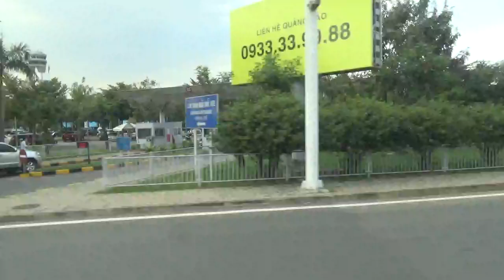從車內看越南~胡志明市機場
胡志明市機場